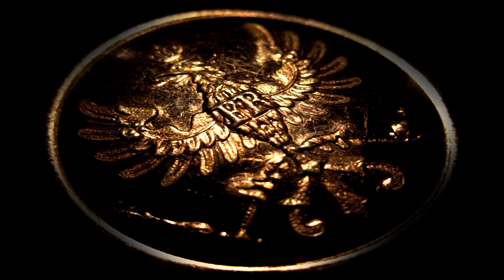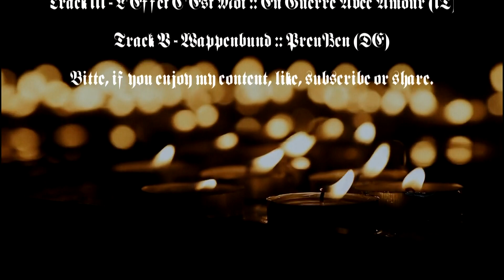Kraschau :: Von Thronstahl :: L’Effet C’Est Moi :: Wappenbund (MARTIAL MIX)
Concept: 𝕻𝖆𝖝-𝕲𝖊𝖗𝖒𝖆𝖓𝖎𝖆 - 𝕽𝖊𝖎𝖈𝖍 𝖉𝖊𝖗 𝖀𝖓𝖘𝖙𝖊𝖗𝖇𝖑𝖎𝖈𝖍𝖊𝖓  (Kingdom/Realm/Dominion of the Immortals). For our ancestors & past rulers within Noble heritage only remain with us so long as we secure our place upon this Earth!

"When the Germans unite together, they beat the devil out of hell." - Otto von Bismarck

I. Kraschau :: Heiliger Krieg (Innere Und Äußere) [Das Erbe deutscher: Kaisertum Österreich mit Istrien]

II. Von Thronstahl :: Adoration to Europa (Imp. Externum) [Hohenzollern + Hapsburg: In Namen des Kaisers!]

III. L'EFFET C'EST MOI :: Invincible (Unsere willen und Freiheit: Die Napoleonische Kriege 1792/1815 - Der Französisch-Preußische Krieg 1870/71. Kaiserreich mit Eupen-Malmédy, Reichsland Elsaß-Lothringen, Belgien und Luxemburg)

IV.  Kraschau :: Kennst du Deine Farben? (Blut und Eisen: Militarismus und Kaiserreich!)

V. Wappenbund :: Dead March (Was früher war: Deutschland mit Ost/West Preußen und Schlesien)

Featured Albums:

Track I-IV - Kraschau :: Offenbarung (Hungary ~ Gradual Hate Records 2012).

Track II - Von Thronstahl :: Bellum, Sacrum Bellum!? (Germany ~ Eternal Pride 2010 Edition).

Track III - L'Effet C'Est Moi :: En Guerre Avec Amour (Italy ~ Old Europa Cafe 2015).

Track V - Wappenbund :: Preußen (Germany ~ Self-release 2020 Edition).